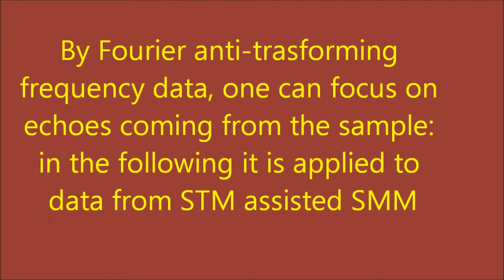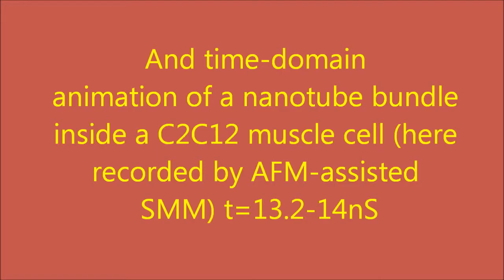Scanning Microwave Microscopy on cells and nanotubes -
This short video shows some data obtained by a near field scanning microwave microscope that we have developed at the Università Politecnica delle Marche, Dipartimento di Ingegneria dell'Informazione (DII). Data are about nanotube bundles, a few-layer graphene and some nanotube embedded in muscle cells. In the video we have used two kinds of microscopes (an AFM-assisted and an STM-assisted). Details about the STM-assisted system are in while the AFM-assisted working on cells and nanotubes is describet in